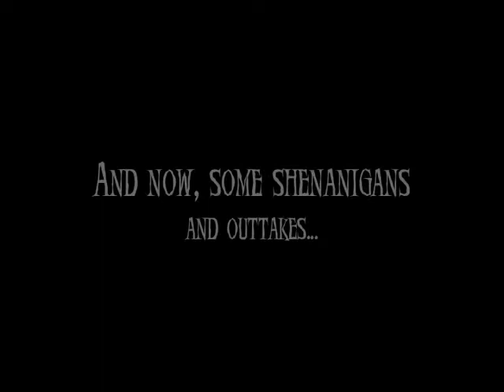The First Grilling of 2010 (with pipe, home brew, and special guests!)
I thought I would take a moment to celebrate with everyone out there the first grilling of 2010!  With pipe, home brewed Irish Stout, and giant grilling spatula in hand---I cannot help but think that life is good!  Cheers everyone!  Happy Spring!